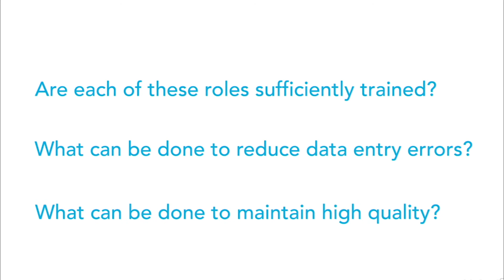Roles in the data governance domain - organizational roles and data governance roles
Roles in the data governance domain - real-world data governance: data governance roles & responsibilities. How do I form a data governance council or steering group to initiate my dg program?. Data governance council's main roles and responsibilities datagovernance. Organizational roles and data governance roles. Real-world data governance: data governance roles and responsibilities. A complete set of data governance roles & responsibilities. Establishing data governance framework. An operating model of data governance roles.